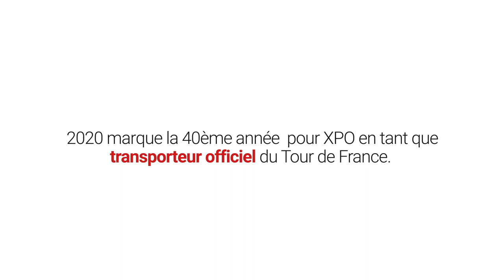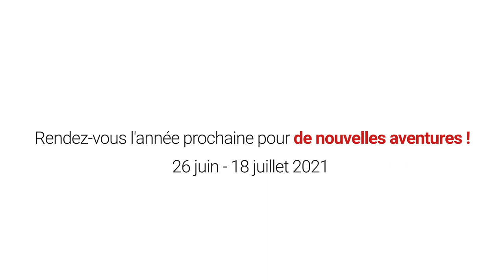Tour de France : Une équipe derrière le défi logistique du Tour de France.